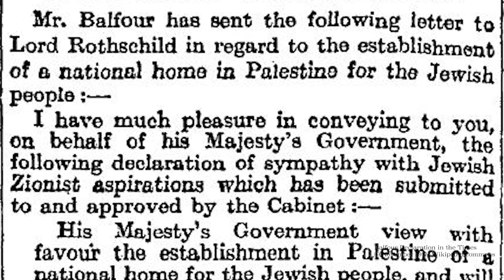Israel's Independence Day / Yom Ha'atzmaut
Israel will be celebrating its 76th year of independence. In light of growing antisemitism worldwide and the war against Hamas, let us remember the importance of Israel's independence.